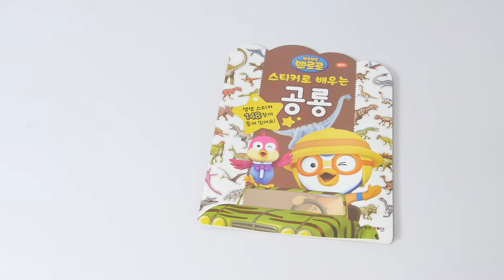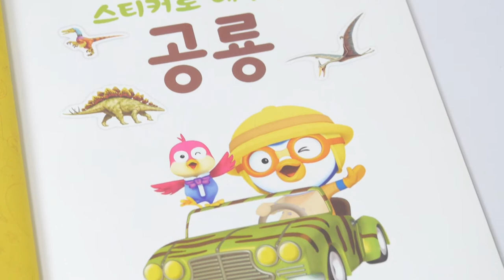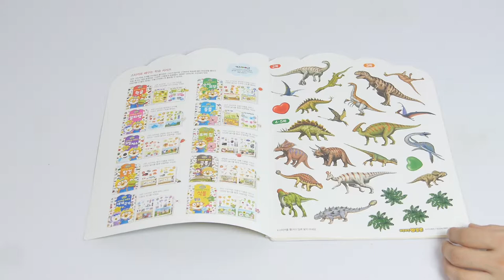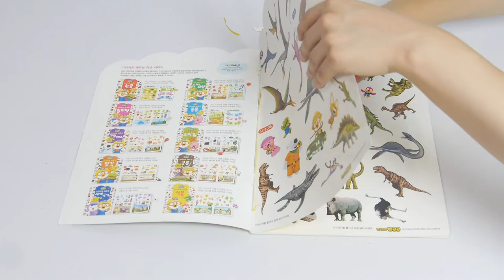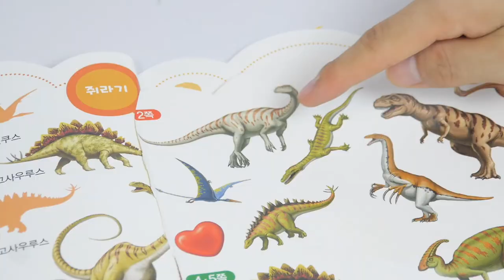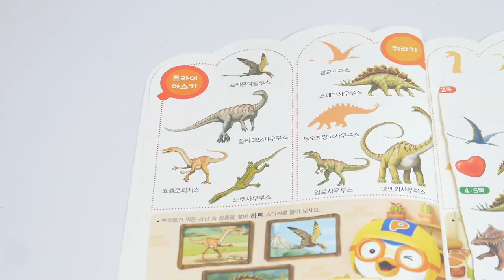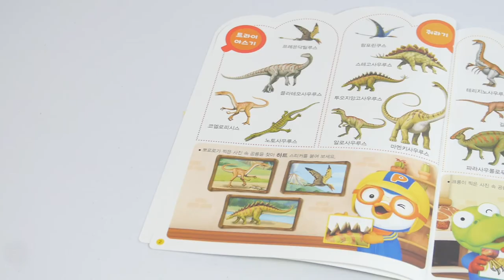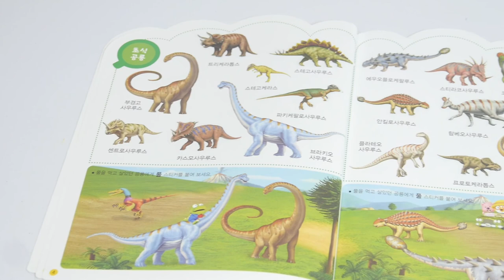Pororo with sticker dinosaurs friends, in Jurassic park~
Pororo with sticker dinos,  Jurassic Dino toys:)

MUSIC

Title: Acoustic   Folk Instrumental
Artist: Hyde   Free Instrumentals
Genre: Country & Folk
Mood: Calm